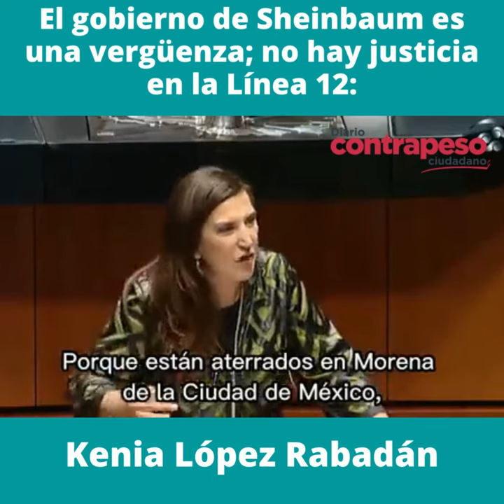El gobierno de Sheinbaum es una vergüenza; no hay justicia en la Línea 12: Kenia López Rabadán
Video📹 | *El gobierno de Sheinbaum es una vergüenza; no hay justicia en la Línea 12: Kenia López Rabadán*